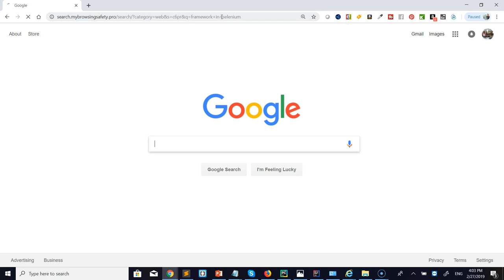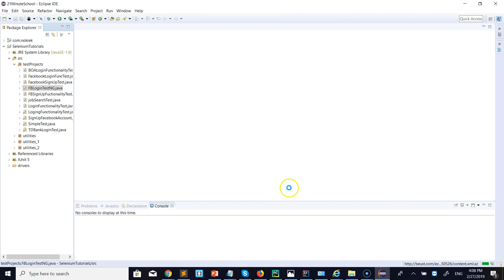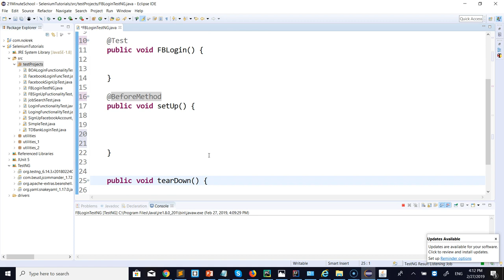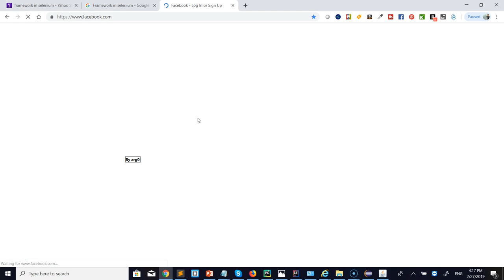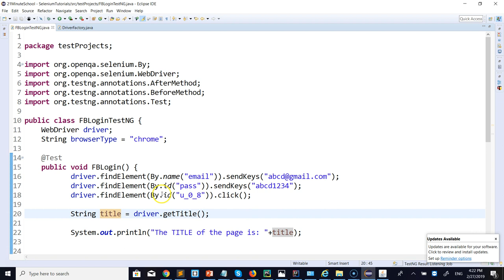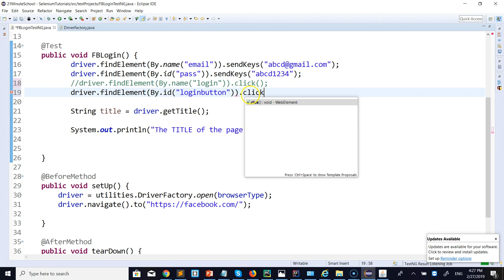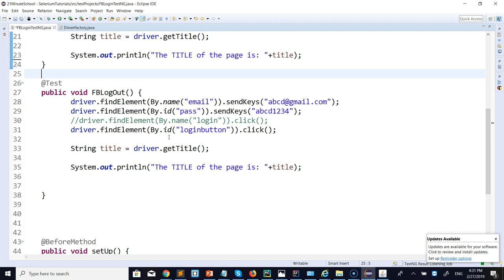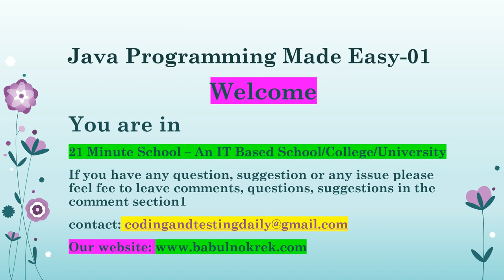সেলেনিয়াম এর সহজ পাঠ-২৬ Selenium Made Easy-26| 21MinuteSchool|CyberSouldies51|CyberSolutions71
We offer courses both in English & Bangla | মায়ের ভাষায় সেলেনিয়াম। English Tutorial Links are attached below, please check!

Tutorial-12:  Test TD Bank Web Application
Tutorial-13: Practice with Facebook
Tutorial-14: utest web application
Tutorial-15:Practice with TD Bank Web Application

Tutorial-16:Practice with Google.com

Tutorial-17: Practice with Facebook Website
Tutorial-18: utest web application
Tutorial-20: MODULAR Programming/ Coding/ Writing scripts
Tutorial-21: Maven Build Tool
Tutorial-22: Jenkins
Tutorial-23: Git & GitHub
Tutorial-24: JUnit Testing
Tutorial-25: Page Object Modelling
Tutorial-27: TestNG Framework Advanced & Professional:
Tutorial-28: BDD Cucumber Framework-Foundation
Tutorial-29: BDD Cucumber Framework-Advanced:
Tutorial-30: Top Job interview questions
Tutorial-31: Rsume

LET'S SET UP our TEST ENVIRONMENT get STRONG FOUNDATION on SELENIUM:
Many more.

We offer online courses on:
- Web Design
- Web Development
- Graphic Design
- Understanding Technology

Mastering Java
Mastering Python
The Self-taught Programmer
Computer programming
Automate the Boring Stuff with Python
Python Tricks